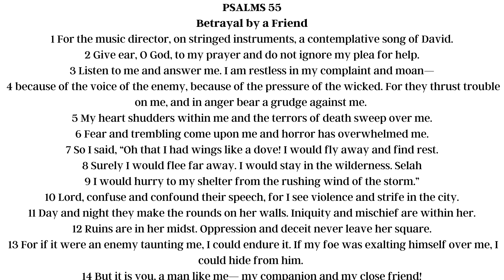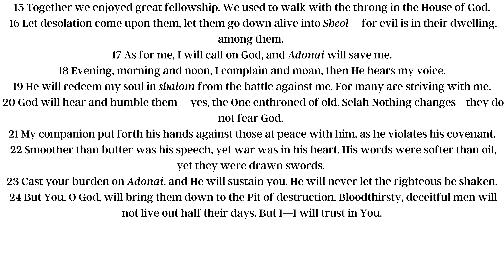PSALMS Chapter 55: Messianic Jewish Bible | TLV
Dive deep into the timeless narration of PSALMS Chapter 55 with a Jewish point of view - exploring the Tree of Life Bible Version.

The Tree of Life Version (TLV) recovers the authentic context of the Bible and the Christian faith.  The TLV is a Bible translation, produced by Messianic Jewish and Christian scholars, which highlights the rich Hebrew roots of the Christian faith by restoring:

📖 Don't miss this opportunity to explore PSALMS Chapter 55 with this faithful translation that is accurate, readable, reverential, and true to the Hebrew roots.  More books of the Bible could be found on our channel: